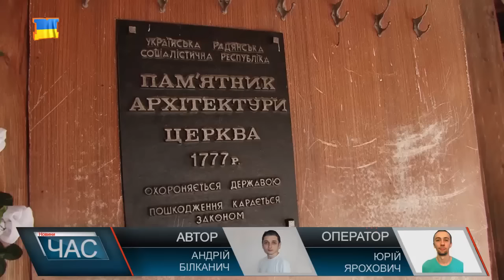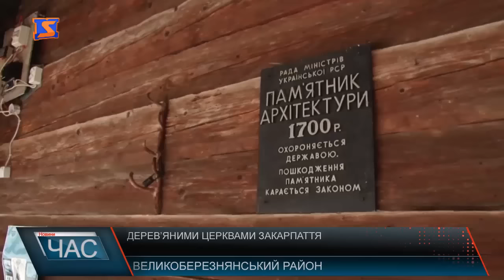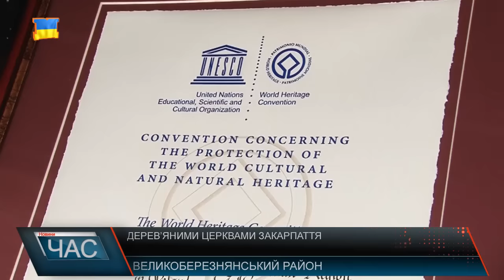Історія унікальних церков